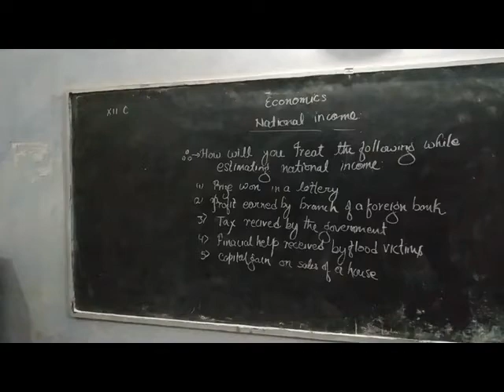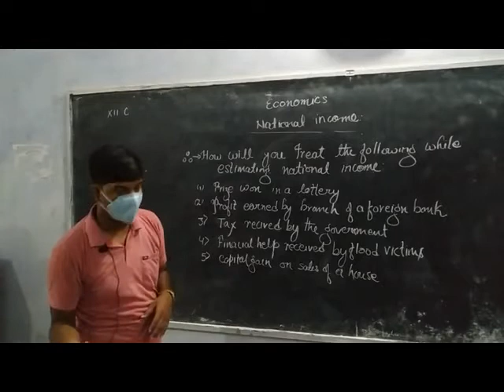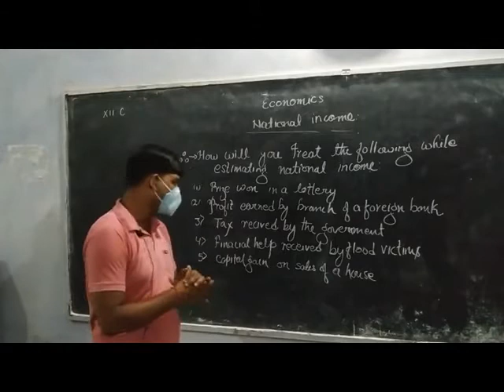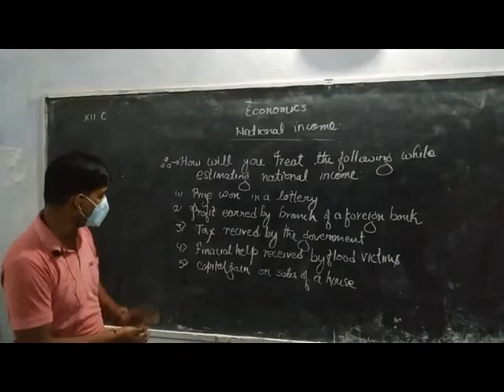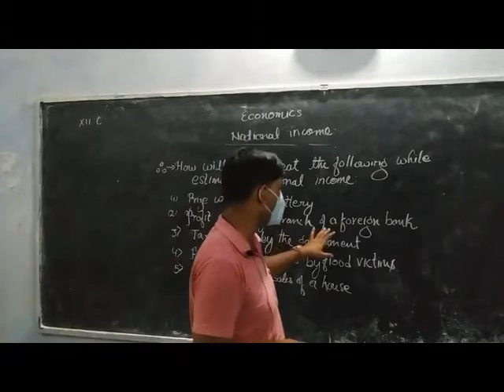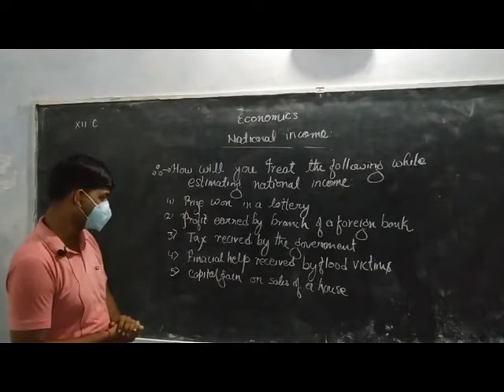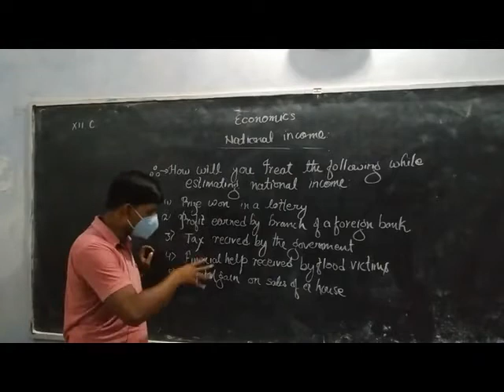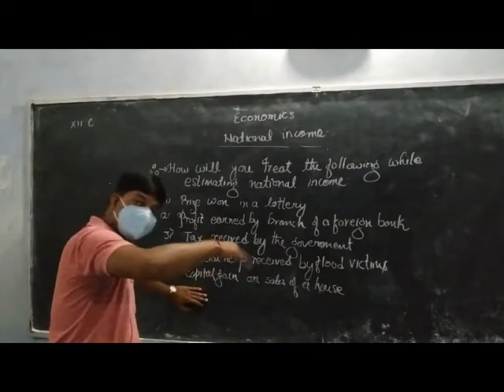VID 20200930 114940 x264